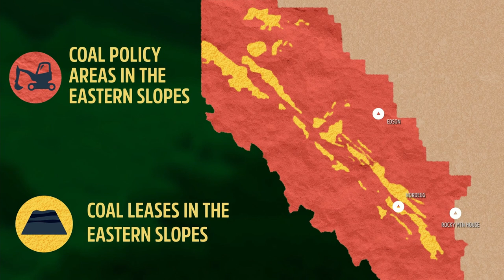Say No To Coal Mining in Alberta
🏔 West Country is one of Alberta's most spectacular landscapes. Towns like Nordegg and Rocky Mountain House are nestled in this unique area which is the source of water for MILLIONS, is habitat for species at risk, and provides world-class recreation to locals and worldwide visitors.

The area is already at the brink, with impacts from logging and oil & gas - there is no room for coal.

Unfortunately, coal mining is still a threat to this region. The government of Alberta is currently deciding on the future of coal in the province.

Thank you to all those that supported the project, members of the West Country Sustainability Coalition, Alberta Ecotrust Foundation, Luma Labs Media and Locke Stock Creative.